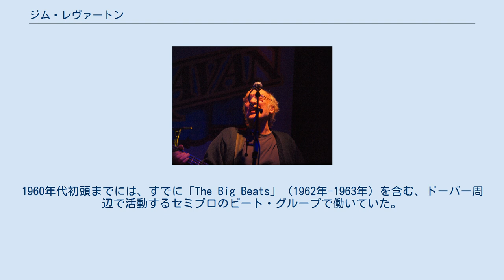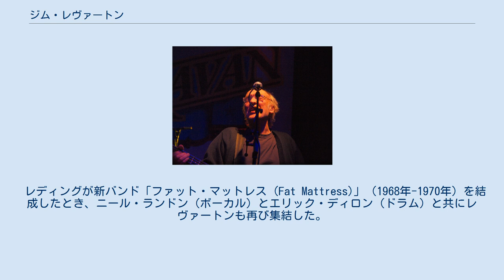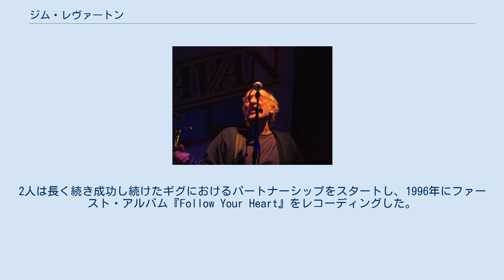ジム・レヴァートン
ジム・レヴァートン（Jim Leverton、1946年 - ）は、イギリスのミュージシャンである。
、イングランド・ケント州ドーバー出身。
その活動は、ジミ・ヘンドリックス・エクスペリエンスのノエル・レディング、スティーヴ・マリオット、ブロードウィン・ピッグらのサイドマンとして、そしてカンタベリー・ロックのバンド、キャラヴァンのメンバーとしてなど多岐にわたる。
 1964年にイギリス海峡を望む港町・フォークストンで学校を卒業した後、レヴァートンは見習いの職人としてしばらく過ごしたが、自分の将来がミュージシャンであると決心するまでそれほど長くはかからなかった。
1960年代初頭までには、すでに「The Big Beats」（1962年-1963年）を含む、ドーバー周辺で活動するセミプロのビート・グループで働いていた。
 1964年までに彼はフルタイムで音楽の仕事をする準備ができており、レヴァートンの友人だったノエル・レディングがギターで参加していたフォークストンのバンド、「ザ・バーネッツ (The Burnettes)」に加わった。
彼らは2枚のシングルを発表し、18ヵ月後に解散した。
レヴァートンは間もなくしてノエル・レディングと一緒に別のバンドに参加した。
以前は「The Lonely Ones」として活動していた「The Loving Kind」 (1965年–1967年)である。
彼らは、マーヴィン・ゲイの「Ain't That Peculiar」のカバーを含むシングル3枚をパイ・レコードからリリースした。
レディングはジミ・ヘンドリックス・エクスペリエンスに参加するためにバンドを脱退したが、「The Loving Kind」はその後もしばらく活動した。
また、レヴァートンはトム・ジョーンズ、ギルバート・オサリバン、エンゲルベルト・フンパーディンクのセッション・ミュージシャンとして働いた。
 レディングが新バンド「ファット・マットレス (Fat Mattress)」（1968年-1970年）を結成したとき、ニール・ランドン（ボーカル）とエリック・ディロン（ドラム）と共にレヴァートンも再び集結した。
バンドはアメリカをツアーし、2枚のアルバムをリリースした。
 レヴァートンは「ジューシー・ルーシー」（1971年）に加入したが、アメリカ・ツアーの後に数ヶ月の休息をとるため脱退した。
彼はすぐ仕事に復帰し、今度は「エリス」（1972年）と仕事することとなった。
元ラブ・アフェアーのボーカリストであったスティーヴ・エリスが率いるバンドで、そこにはキーボード奏者のズート・マネーも加入していた。
次に、ミラー・アンダーソン率いる「ヘムロック」（1972年-1973年）で2年にわたり演奏した。
彼らのアルバム『ヘムロック』は、1973年にデラム・レコードからリリースされ、バンドはイギリス、ヨーロッパ、アメリカをツアーした。
 彼は生涯の友となるヘンリー・マッカローのソロ・アルバムに取り組むために活動した。
アルバム『ブギー・ブラザーズ』を発表した「サヴォイ・ブラウン」（1974年）に加入してアメリカをツアーする前に、歌手のフランキー・ミラーともギグを行った。
1975年、再びズート・マネーが在籍する「ジョー・ブラウン & ザ・ブルヴァーズ」（1976年-1977年）に参加する前には、レオ・セイヤーのバンドと同じ時を過ごした。
 1978年に、スティーヴ・マリオットが、長年の友人であるジョー・ブラウンのギグの1つを訪ねた。
彼はベース奏者/ボーカリストを探しており、レヴァートンの演奏を聴き、レヴァートンとブラウンに対して「スティーヴ・マリオット & ブラインド・ドランク」に参加するよう要請した（1978年-1979年）。
それは1991年にマリオットが死に至るまでの、長い仕事上の関係の始まりであった。
マリオットとレヴァートンは一緒に、「スティーヴ・マリオット & パケット・オブ・スリー」（1980年-1991年）を含む、マリオット率いるバンドに連続して共演した。
レヴァートンも参加したアルバム『The Legendary Majik Mijits』は、マリオットとロニー・レインによってレコーディングされ、2000年にリリースされた。
現在も数多くの共演ライブ・アルバムを聴くことができる。
 1990年代になって、レヴァートンは一時的に再結成した「ブロードウィン・ピ...